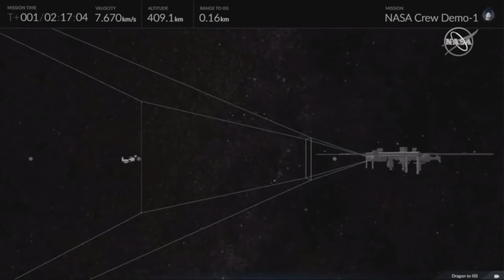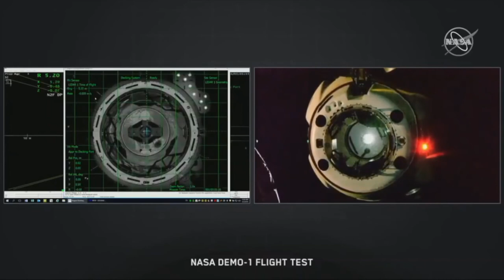💥NEW Era in Space Flight : SpaceX Crew Dragon docks at International Space Station !!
Elon Musk's company sends a dummy and a plush doll to the International Space Station aboard its spacecraft designed to eventually carry astronauts. In the process, it literally opened a door that has been shut for years.
At 5:07 a.m. PT Sunday, a hatch was opened that had been shut and locked since 2011. Moments later, Canadian astronaut David Saint-Jacques and Russian cosmonaut Oleg Kononenko passed through the open pressurized mating adapter on the forward end of the International Space Station and into a SpaceX Crew Dragon capsule.

It was the first time humans have entered a Crew Dragon while in space and the first time anything has passed through that hatch since the Space Shuttle Atlantis docked to the ISS' forward end in 2011.

The Crew Dragon was launched atop a SpaceX Falcon 9 rocket from Kennedy Space Center in Florida early Saturday morning.
It's a fitting milestone given that Crew Dragon is one of two private spacecraft, along with Boeing's Starliner, that NASA has chosen to begin ferrying astronauts to space as part of its Commercial Crew program. No astronauts have been launched to space from American soil since that final shuttle flight in 2011, with the journey to orbit being handled by Russian Soyuz craft instead.

NASA under the Trump administration and new leader Jim Bridenstine has made returning crewed launches to the US a top priority.
"Our sincere congratulations to all earthlings who have enabled the opening of this next chapter in space exploration," NASA astronaut Anne McClain said from aboard the ISS during a welcoming ceremony for the Crew Dragon.

Over the next few days the ISS crew will inspect the inside of the Crew Dragon, take photos of its windows to document how they weathered the journey and unload some supplies that made the trip along with a dummy named Ripley and a plush Little Earth doll used as a "super high tech zero-g indicator," according to SpaceX CEO Elon Musk.
The Crew Dragon is set to detach from the ISS on Friday morning before returning to Earth. A crewed test launch of the Crew Dragon with actual astronauts aboard could take place as soon as July.

"Welcome to the new era in space flight," McClain said from inside the capsule, framed by Ripley and Little Earth.